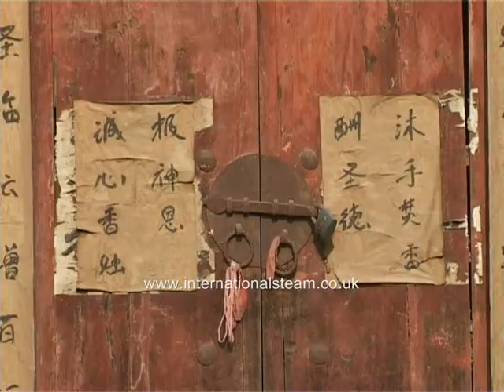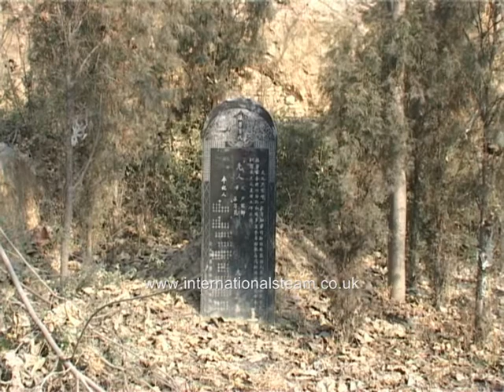Xingyang Brickworks Railway, China Part 2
The brickworks railway at Xingyang, Henan, skirted the town, mostly in a deep gully, which meant that most people there did not even know it is existed. Many visitors were frustrated to find it out of action because trains ran 'as required' and, regardless of this, the service was necessarily suspended following rain as the clay it carried then became unworkable. Being based in Beijing, we could choose the optimum time to visit and consequently, we went there five times and were always been 'lucky'. (And unlike a well known video team in the north of England we didn't pay to get shots.)
The two part film includes:
The steam hauled trains from the lineside and on board the loco and wagons
Fly shunting of the loaded trains
A visit to the workshops
Loading and unloading the clay
A visit to one of the brickworks to see the manufacturing process close up
As usual, the real stars are the people who work on and live along the railway.